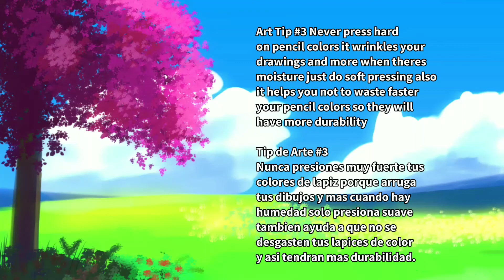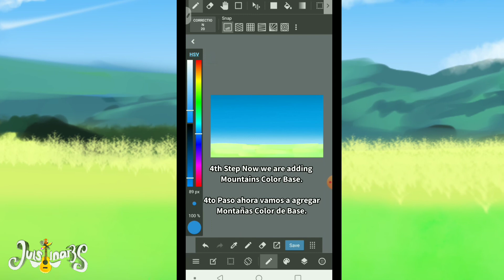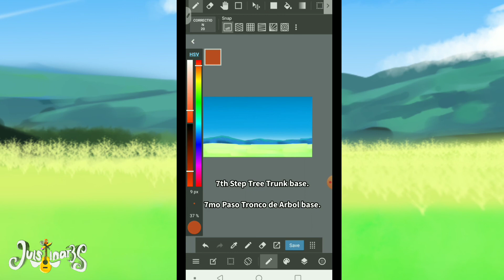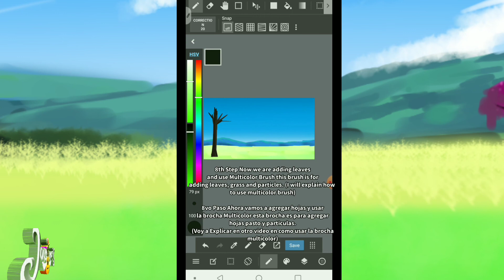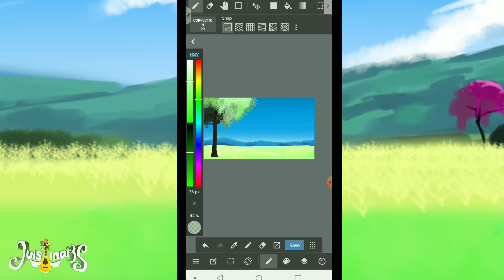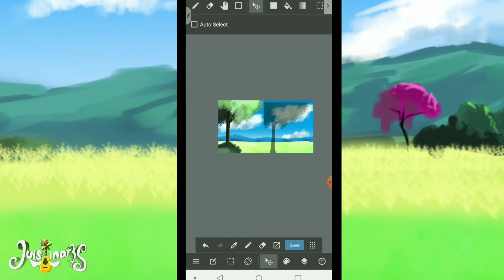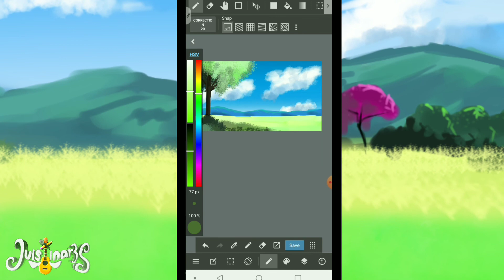Simple Day Landscape Tutorial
😄😉👍🏻🖌This is a Tutorial on How to make landscapes God bless you all
Este es un tutorial en como hacer paisajes que Dios los bendiga a todos/as